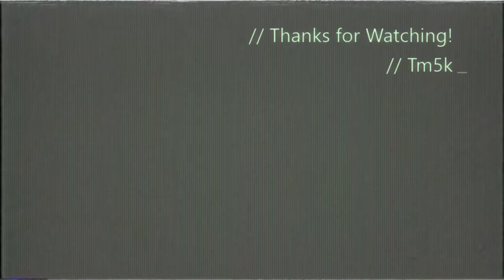Gears 5 Moments #16 - Gears 5 on Xbox One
1. Protect the Leader!
2. Embar Headshots
3. Quick Headshot!
4. "Don't You Dare Shut That!"
5. Spawned with No Gun
6. Weapon Change!
7. Wow...